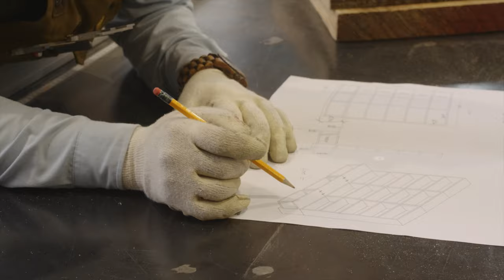'학생들이 사용할 안전한 짜맞춤 가구' 제작부터 설치까지! WoodroLeehyun 짜맞춤가구 가구제작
* 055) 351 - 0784 (경남 창원 본사)

* 우드로이현  Woodro Leehyun